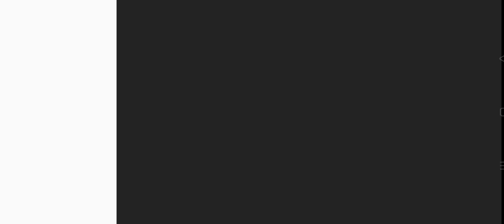PVZ 1 AVENTURA 1 SE ME REINICIO EL Progreso PERO YA CASI Llego Donde ESTABA